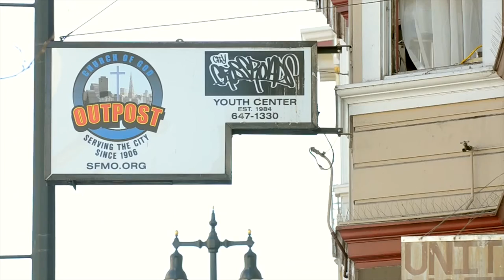Artist Series - Cameron "Camer1" Moberg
A couple of years Shun-Luoi decided to pursue a video series that highlighted artists who are not only great at their craft, but also view their creative pursuits as part of their responsibility to make a positive difference in their world. This is when Shun-Luoi and I met up in San Francisco to spend a couple of days hanging out, working on a wall, and talking life, art, and ministry to youth in the 6th Street corridor of San Francisco.

- Director, Camera & Editor - D. Shun-Luoi Fong
- Second Camera - Matthew Tejuco